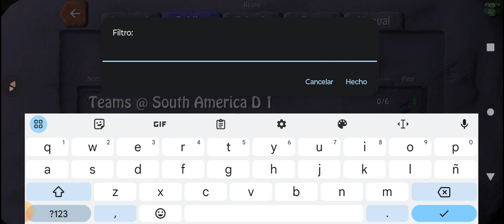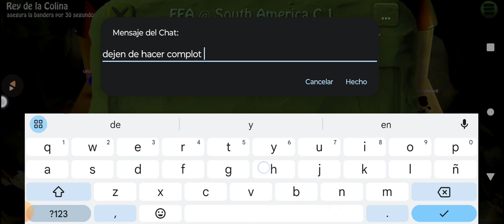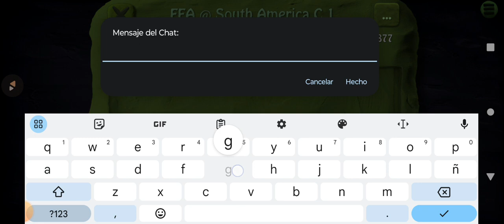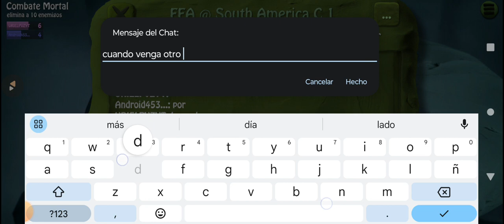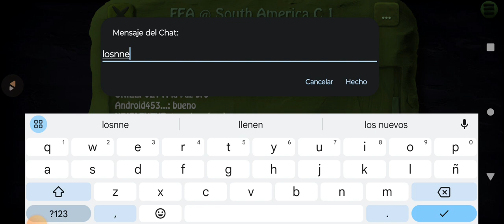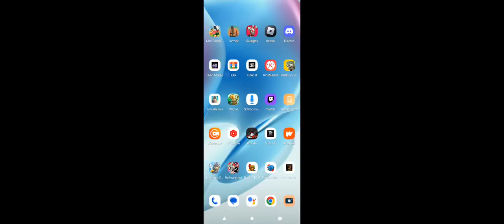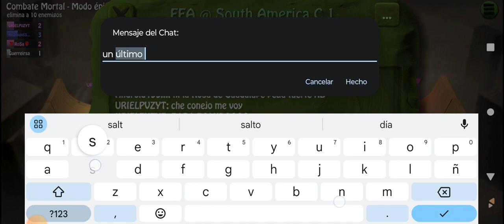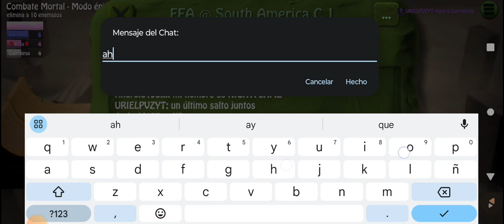conocemos el amor en Bombsquad mientras hacemos una guerra civil